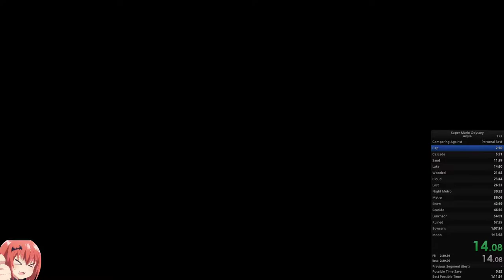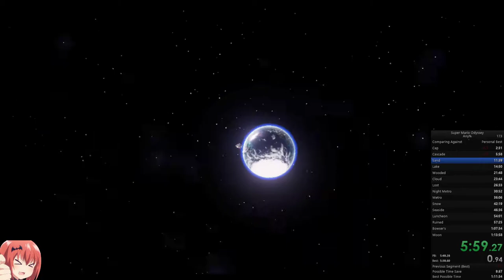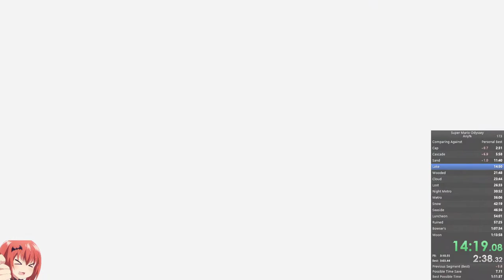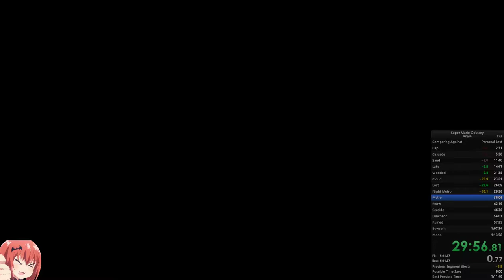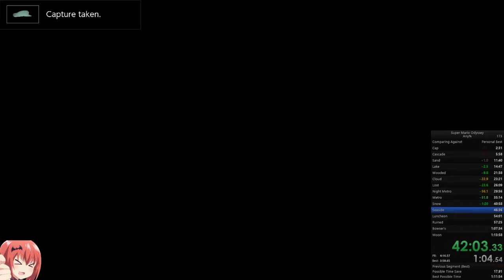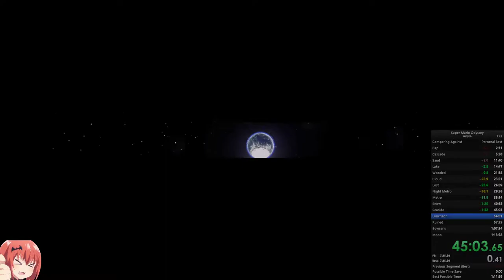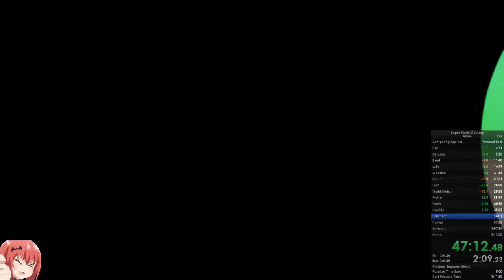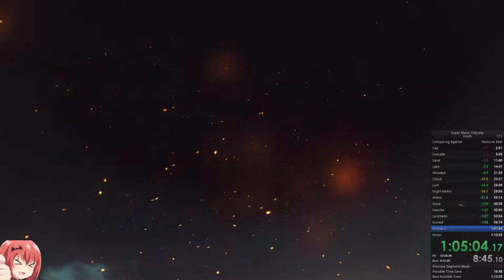1:12:35 SMO Any% PB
kinda slow ngl

Cube: